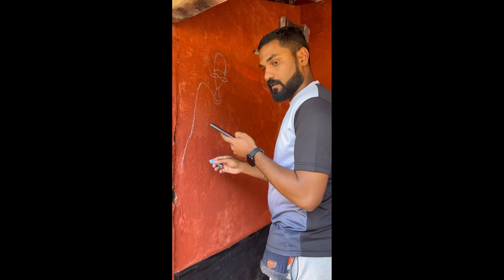Government School Painting by NSS unit :-JSS college Ooty road , Mysore .